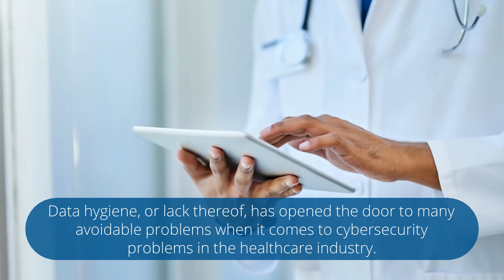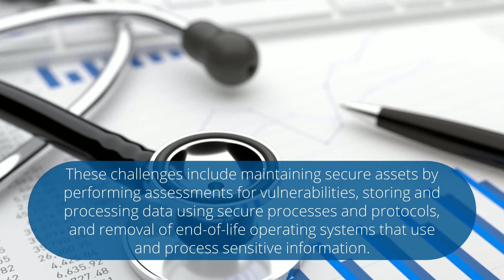Using Data and Analytics - (877) 890 - 9301 - Highland Risk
Using Data and Analytics for Healthcare Cybersecurity
At Highland Risk, we use our expertise and experience to provide insurance information and programs to those who serve long-term care and senior living facilities.

2019 saw a string of significant cyberattacks in the healthcare industry, including a breach that affected 12 million Quest Diagnostics patients. Healthcare cybersecurity has become a hot button problem for data security and the safety of peoples’ sensitive information that is supposed to be kept safe.

Highland Risk
Two Northfield Plaza
Suite #330
570 Frontage Road